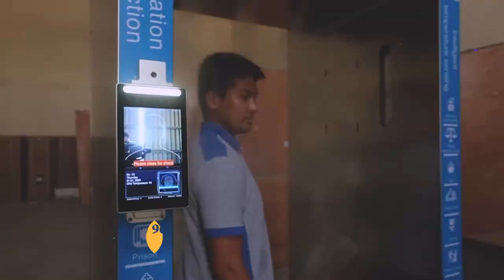S.L.G - Slifegroup Ads